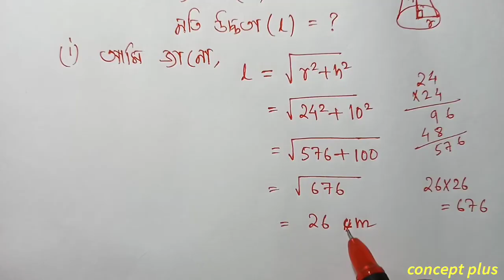Class 9 Maths Exercise 13.3 Q3 Q4 Chapter 13 in Assamese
Class 9 Maths Chapter 13 Exercise 13.3 Surface Area and Volume  NCERT Assamese Q3 Q4 are fully solved in this video with explanation in assamese. The chapter is taken from Class 9 Mathematics new book ncert cbse scert state board examination || concept plus. . . . . . . . . . .